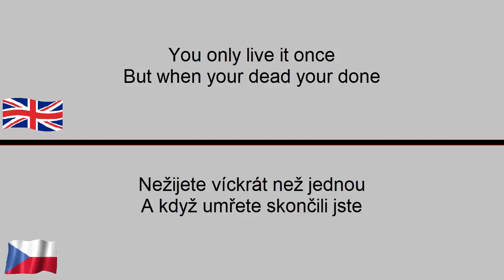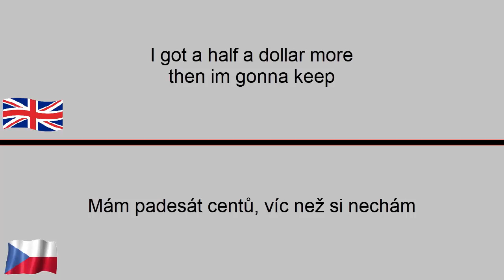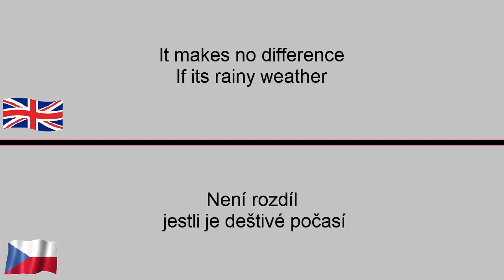Let a good times roll - Sam Butera and The Witnesses│CZ/ENG TEXT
💪ENG
🎵Song: Let a good times roll
🎵Artist/Band: Sam Butera and The Witnesses
🎵Interesting: Mafia II

💪CZ
🎵Píseň: Let a good times roll
🎵Interpret/Skupina: Sam Butera and The Witnesses
🎵Zajímavost: Mafia II

7K CZECH STUDIO
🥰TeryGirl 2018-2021